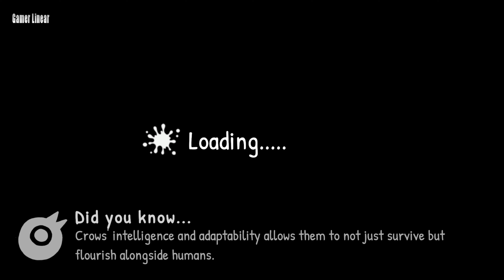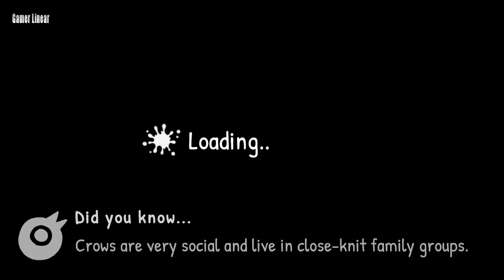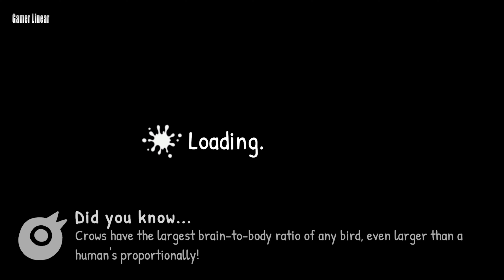Just Crow Things Gameplay PC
You're a little crow trying to prove herself to the world. Make new animal friends, poop on unsuspecting hoomans, and steal all the shiny trinkets! Each level is a little sandbox full of fun items to discover and puzzles to solve, while leaving a bit of chaos behind. Why? Just caws!